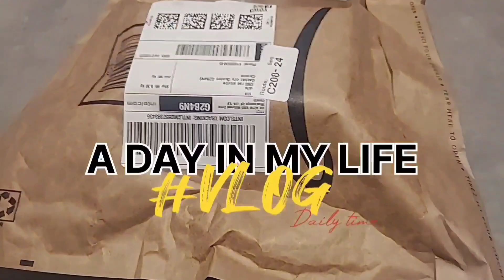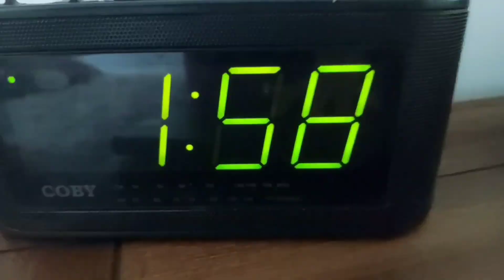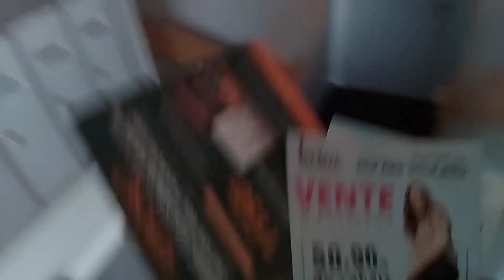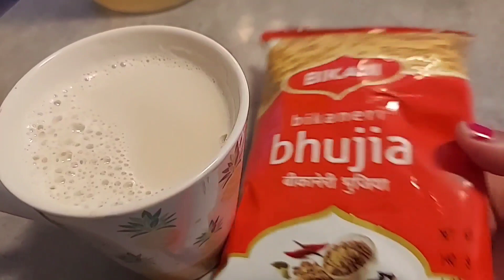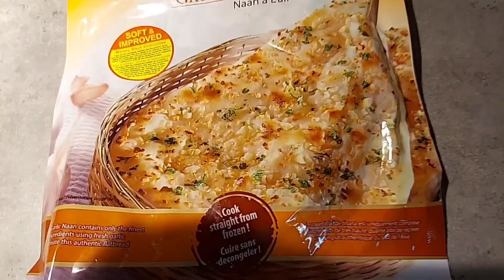*A BUSY DAY IN MY LIFE (DIML)~UNEDITED, REAL, RAW, PROUCTIIVE ROUTINE/Indian Mom Vlogger.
Today Sharing DAY IN MY LIFE vlog of an Indian Mom unedited, unfiltered, REAL, Raw Productive, Honest DAY IN MY LIFE Of Indian Mom Vlogger

                 Sharing A BUSY DAY IN my life (DIML) am an Indian Mom Vlogger Living in Canada. A BUSY DAY IN MY LIFE

Indian Mom Vlogger
Indians Abroad